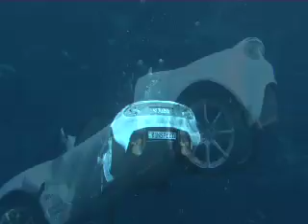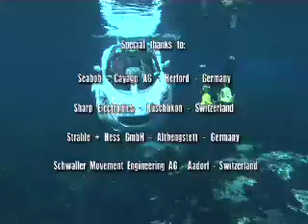ibeo Lux Squba